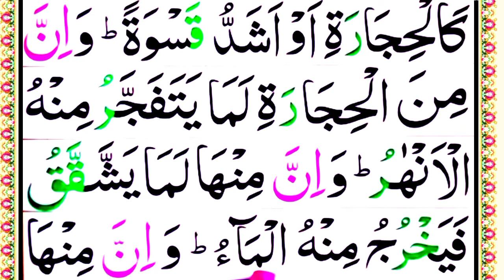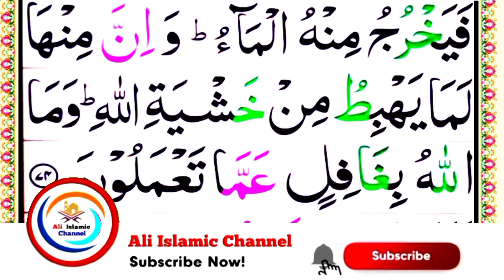Surah Al Baqarah { Ep#29 } full HD arabic text | Memorize Surat Baqarah | سورة البقرة